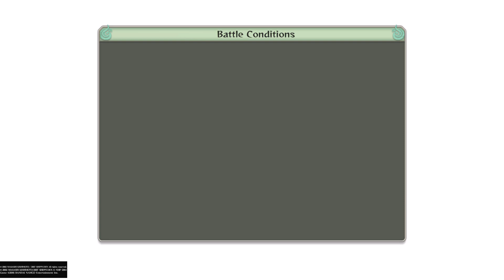(PS5) NARUTO SHIPPUDEN Ultimate Ninja STORM 4 Part X [HDR 60FPS]